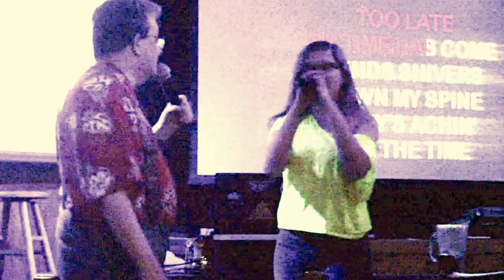Bohemian Rhapsody with Bella singing lead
at The Springbok